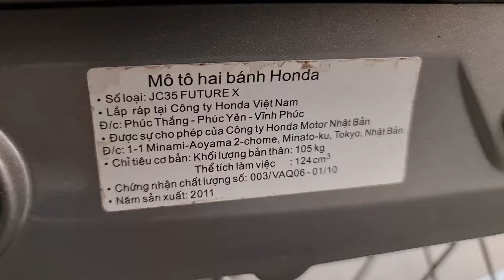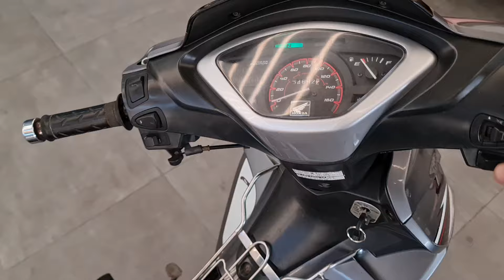Honda Future X xăng cơ 2011 cái máy chạy quá phê anh em ơi